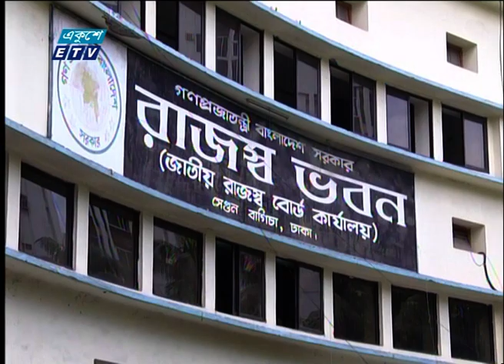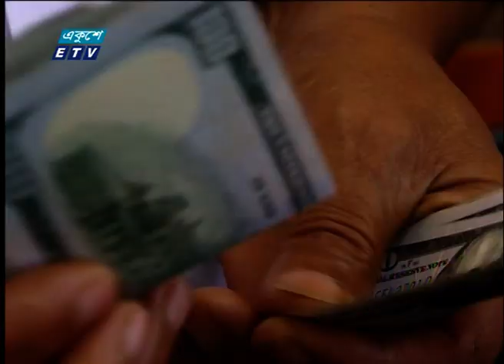শুল্ক বৃদ্ধিতে ব্যবসায়ীদের আপত্তি নেই | ETV News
ডলার সাশ্রয়ে আরো কিছু পণ্যে আমদানি শুল্ক বাড়াতে চায় জাতীয় রাজস্ব বোর্ড। এরইমধ্যে শুরু হয়েছে প্রক্রিয়া। ট্রেড অ্যান্ড ট্যারিফ কমিশনের তালিকা ধরে কাজ করছে সংস্থাটি। এদিকে, বিলাসী পণ্যে শুল্ক বৃদ্ধিতে আপত্তি নেই ব্যবসায়ীদের। তবে ভিন্নমত অর্থনীতিবিদদের। মেহেদী হাসানের রিপোর্ট।